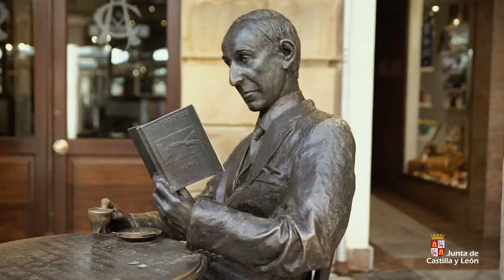Castilla y León Film Comission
¡Descubre la Film Comission de Castilla y León y encuentra la localización para tu rodaje perfecto!
¡Tenemos los mejores escenarios! ¡Somos una comunidad de cine!